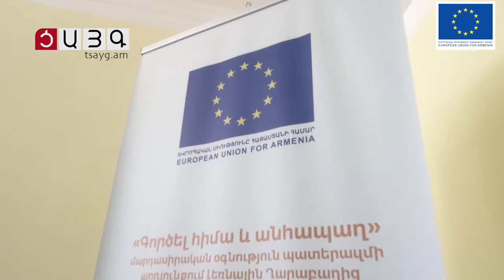Մարդասիրական օգնություն պատերազմի հետեւանքով Արցախից Գյումրի ժամանած ընտանիքներին